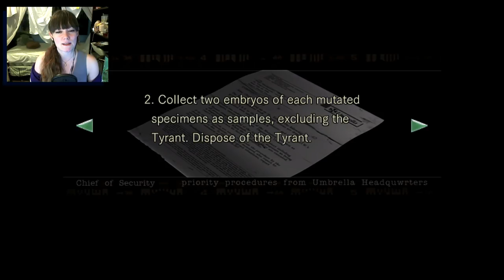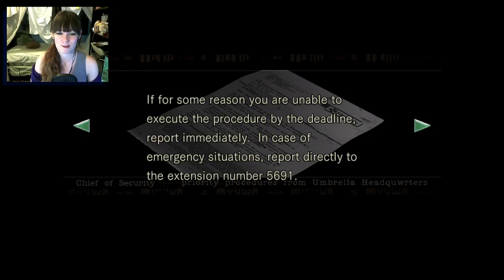Resident Evil REmake HD | 08 | Time to Hunt!